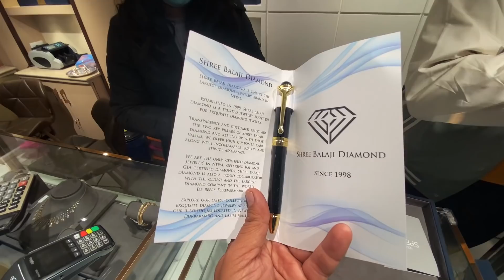Diamond Surprise Gift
This vlog is very special to me, as my husband gifted me the diamond pendent. Honestly,this would be my first ever diamond Jewellery.